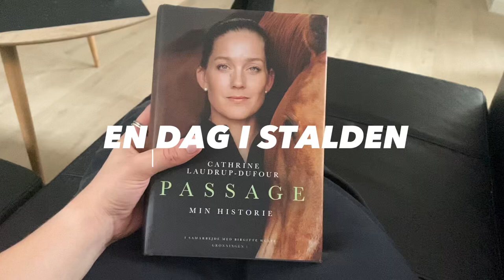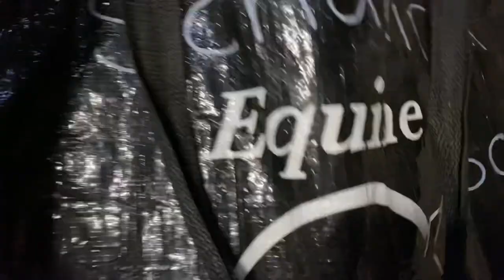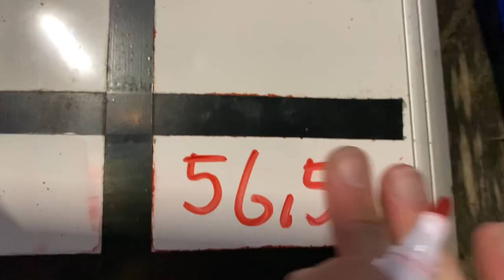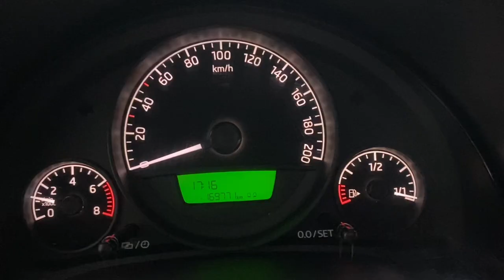EN DAG I STALDEN - BEMER TERAPI & HYGGE I STALDEN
“EN DAG I STALDEN - BEMER TERAPI & HYGGE I STALDEN” er en vlog fra fredag d. 20  oktober, hvor hestene kom tidligere ind pga. regn- og blæsevejr. Schakira faldt i ridehallen dagen før, derfor fik hun Bemer-behandling af min veninde Helene og til sidst i vloggen skridter Twister og jeg 10 minutter i ridehallen - ENJOY! ;)

👤  Info om mig:
• Jeg er 20 år gammel. (Fødselsdag d. 15. maj 2003)
• Jeg er 168cm høj.
• Jeg bor i Jylland og har mine heste opstaldet hos min mor på Assenholtgård Hestepension

Om videoen:
📹 KAMERA: iPhone 11
🎞 REDIGERINGSPROGRAM: iMovie på Macbook Pro